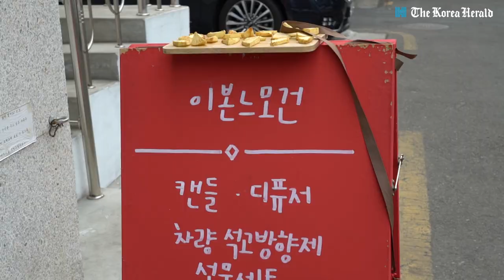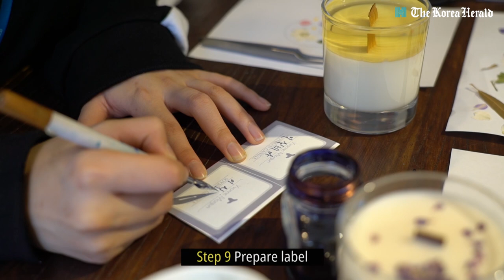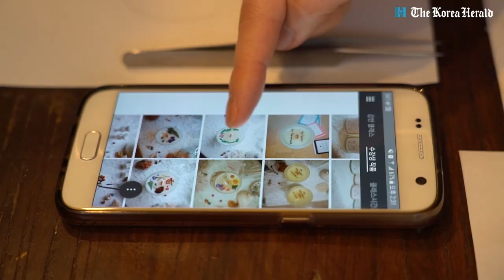An afternoon in Seoul: Making candles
Subtle scents waft through the air in a tiny alley in Seoul’s Yeonnam-dong. The source is Yvonne Morgun, an artisan candle shop that offers candle making classes for tourists and locals, and its own line of carefully concocted fragrances.

Our intern reporter Sylvia tried her hand at making soy candles at the beautiful atelier. Here's how it went.